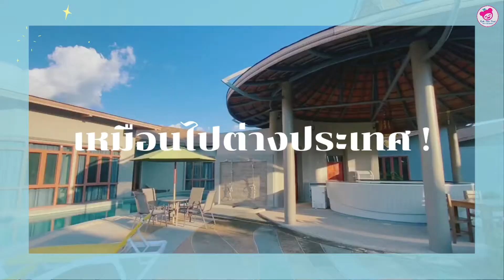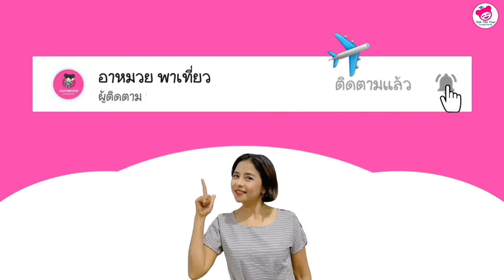เปิดโซนใหม่ ! รีสอร์ทภูเรือ แซงค์ฌัวรี นาคะบุรี ที่พักพูลวิลล่า สระน้ำออนเซ็นกลางหุบเขา จ.เลย